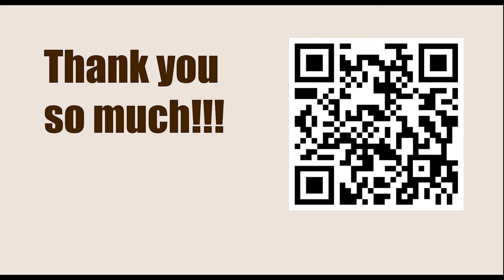Game 49 || Pillsbury vs Lasker, 1904 || GARY KASPAROV on My Great Predecessors - Part I